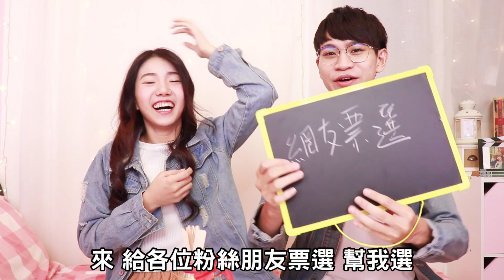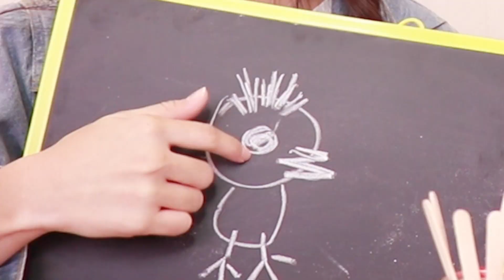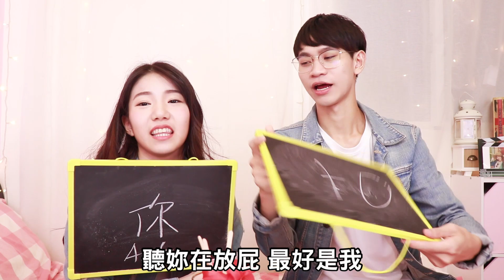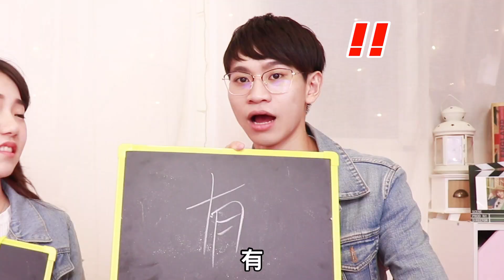情侶快問快打！兩人有幫異性友人買過"保險套"嗎！？（第二集）【眾量級CROWD｜CHALLENGE挑戰特輯】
Andy老師：「幾歲穿胸罩呢 嘿嘿👦」 / 家寧+0：「你最好給我店店😡」

►訂閱YouTube【眾量級CRWOD x FUN生活-第二頻道】